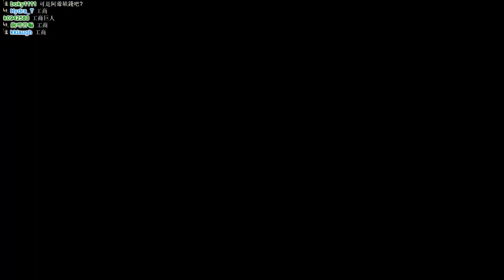【魯蛋】NS 魔物獵人XX 9/24 幫大爺做裝 (part2)